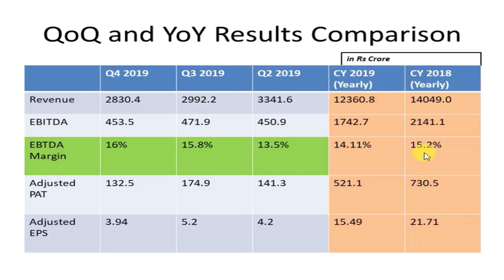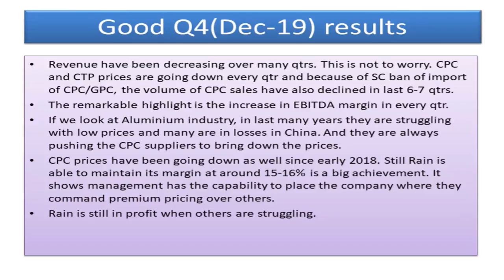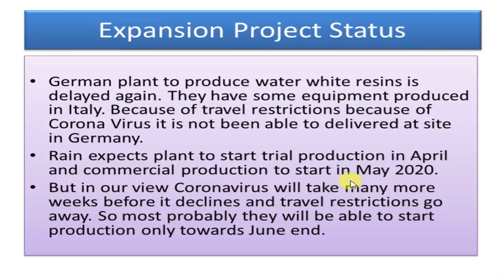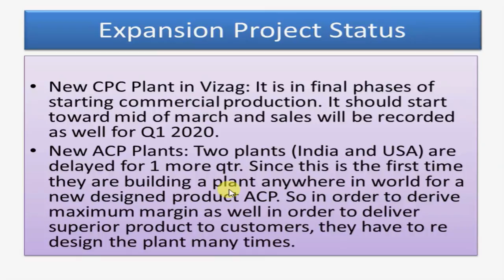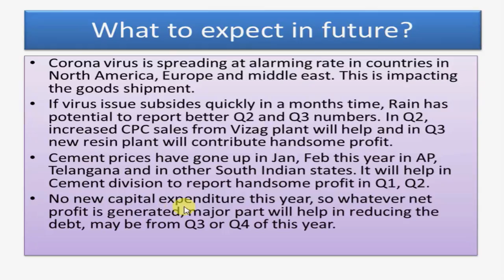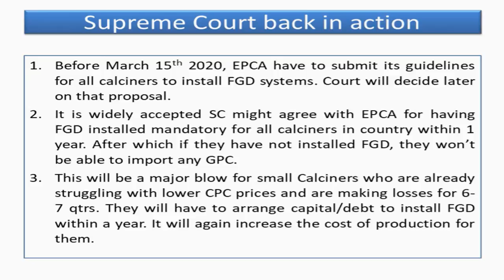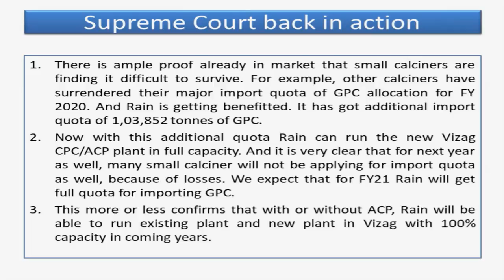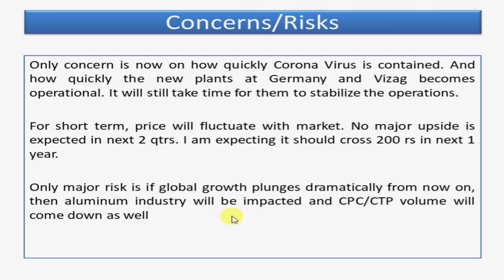Rain Industries Results Update-Hidden truth and coronavirus impact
Future of Rain Industries stocks
Is Rain Industries share good for long term?
Do we buy or sell Rain Ind share now?
Rain Industries Q4 result

Equipment I use:
1. Mic for Audio Recording
2. Smartphone for Video Recording
3. Tripod for holding Smartphone
5. Youtube Tshirt